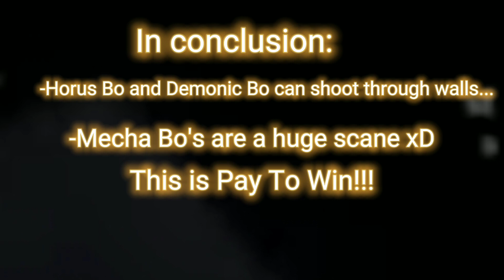Brawl stars: Bo is rigged...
Hello! I am back with a video and in this video I will show you why Bo is rigged!!! Horus Bo and Demonic Bo can attack through walls but normal Bo and Mecha Bo's can't!!! Supercell pls patch this :D